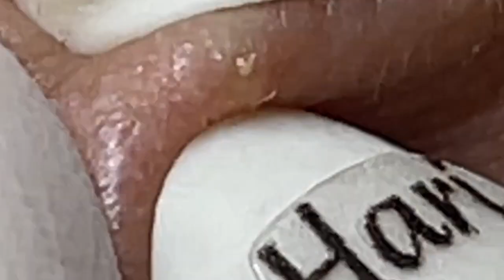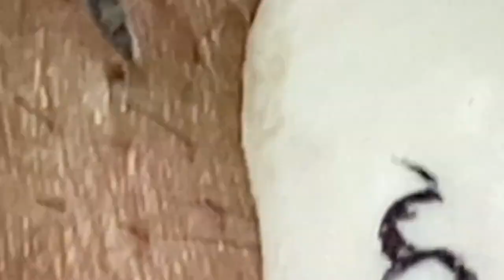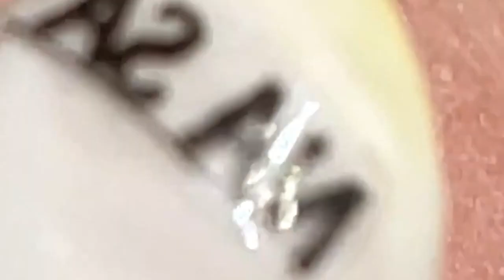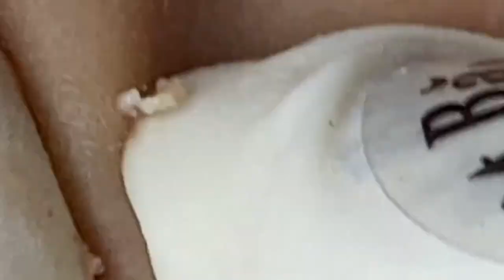العناية بالبشرة الفاخرة اليومية للوجه مع وكالة ناسا